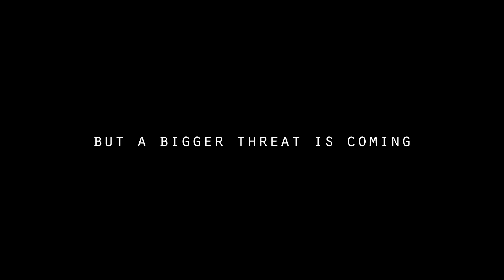[ Pacific Rim 3 Rise of GODZILLA ] Concept trailer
The Final Battle for the human survival begins now ! Concept trailer for a hopeful future Hollywood Project!